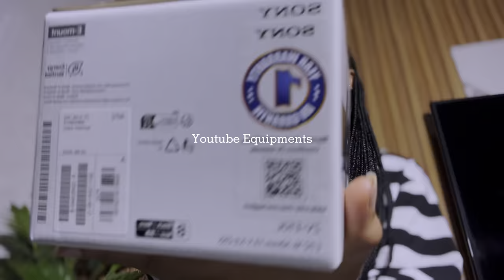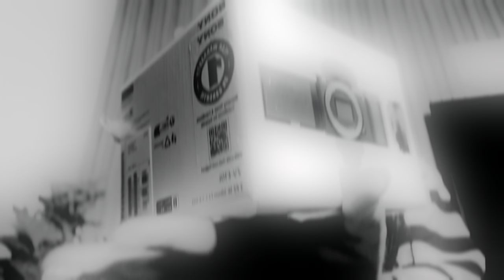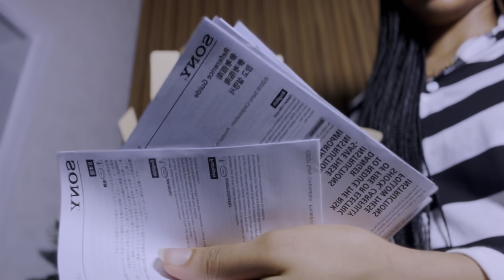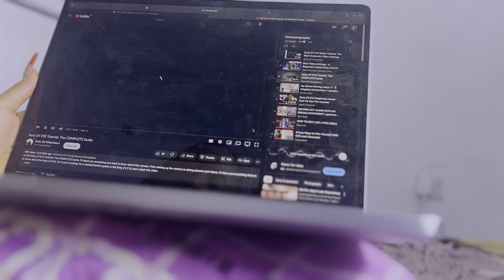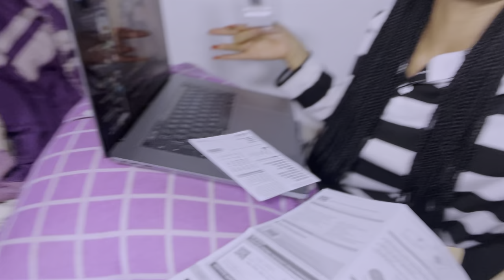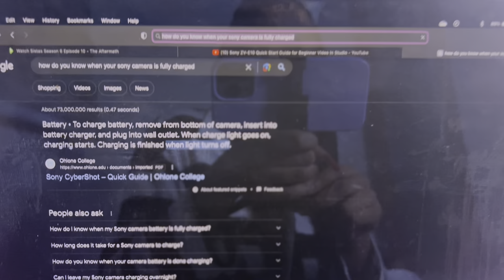ep31:unboxing my New Camera-Sony ZV-E10 + Accessories + Quality Test + my YouTube equipments & more!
After the long wait I finally got a camera🥺& I'm so grateful for it. In this video I also talked about;
  -What I use to Edit my videos [ Editing Software ]
  -What I use to make/edit my thumbnails [ Thumbnail Applications ]
  -What devices I film my videos on
  -My YouTube equipments/YouTube equipments required

Looking forward to seeing y’all back here :)

Filmed & Edited: by Me
Filmed on: iPhone 13 pro max
Edited on: Capcut
Camera: Sony zv-e10
Laptop: MacBook Pro 16"

Sub Count
| 17,000 |